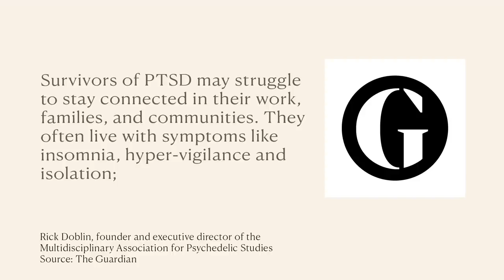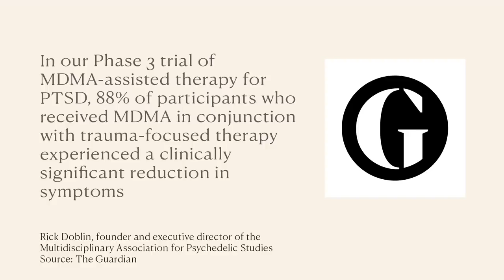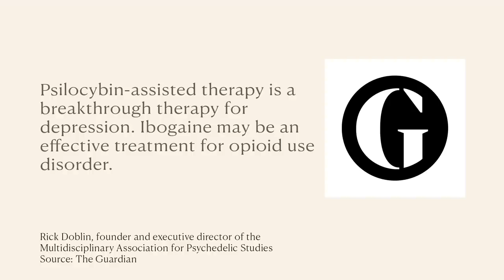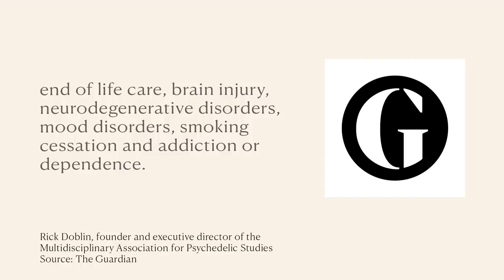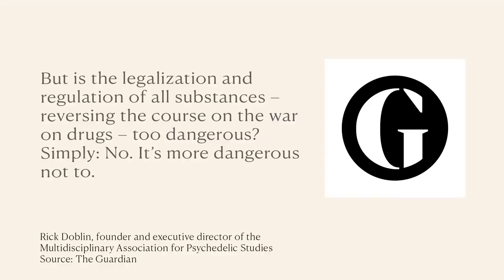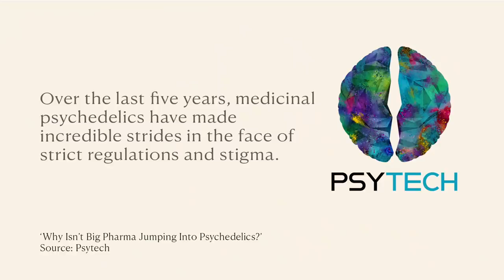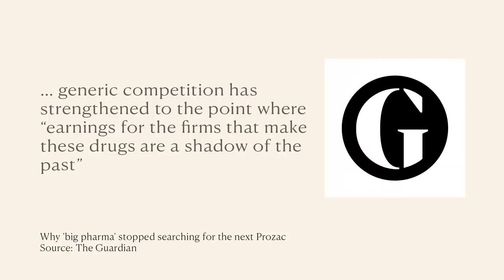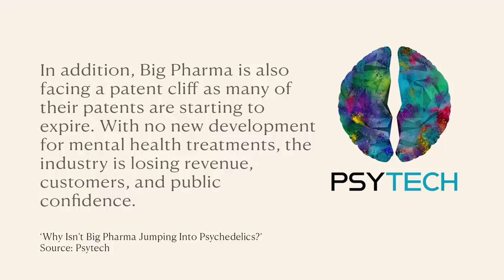“We WANT You Sick!” The REAL Reason Psychedelics Are Banned”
Mental health studies into psychedelics reportedly show increasingly positive results. So why aren’t they being more widely used, and what’s the real reason that Big Pharma isn’t jumping into Psychedelics?

My NEW weekly meditation podcast, Above the Noise, is available now only on Luminary.